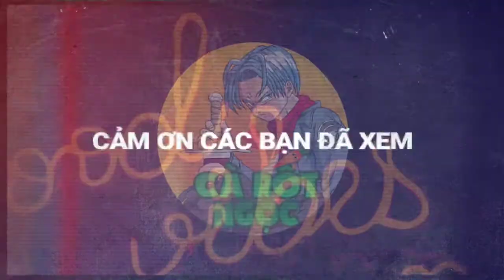MV Dragon Ball Chế Bựa Vũ Điệu Trần Đức Bo - That Not My Name (Remix) By Cà Rốtt 1010